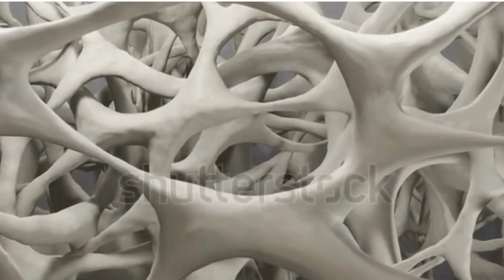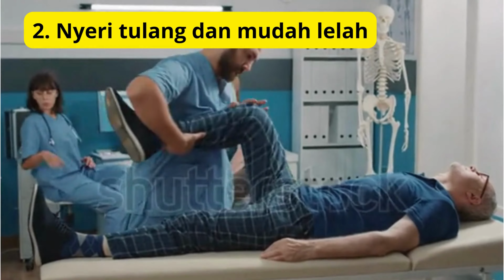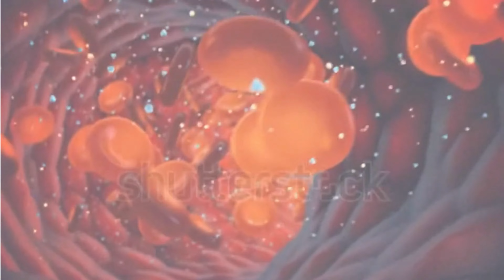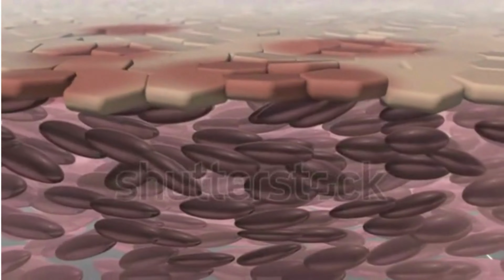GAWAT!! 5 Gejala Tubuh Kekurangan Vitamin D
Studi menunjukkan bahwa kekurangan vitamin D pada ibu hamil dapat menyebabkan pre-ekamsi pada akhir kehamilannya. Selain itu, kekurangan vitamin D pada ibu hamil dapat juga menyebabkan bayi yang dilahirkan cenderung menderita kejang hipoalsemia.

Melihat berbagai dampak kesehatan tersebut, kiranya perlu bagi setiap orang untuk tahu berbagai tanda atau gejala yang mungkin timbul akibat kekurangan vitamin D.

Dengan mengenali secara dini tanda dan gejala itu, seseorang bisa segera mengambil tindakan pencegahan agar tidak terjadi efek kekurangan vitamin D lebih lanjut.

5 Gejala Tubuh Kekurangan Vitamin D, berikut ciri-cirinya:

1. Sering mengalami gangguan mood atau stres Sudah ada banyak penelitian yang mengungkap adanya korelasi positif antara kadar serotonin dan kadar vitamin D di dalam darah. Serotonin adalah hormon yang berkaitan dengan rasa bahagia di otak.

Orang-orang yang kadar vitamin D dalam darahnya rendah dan kadar serotoninnya rendah juga, maka mereka cenderung mengalami rasa tidak bahagia atau depresi.

2. Nyeri tulang dan mudah lelah Orang-orang yang mengalami kekurangan vitamin D di dalam darah melaporkan cenderung mengalami nyeri atau sakit pada tulang. Selain itu, dalam kondisi tertentu,

mereka juga mengeluhkan rasa lelah yang berlebihan dan mudah mengantuk. Hal itu mungkin terjadi akibat tulang kekurangan kalsium atau mengalami dmineralisasi tulang, sehingga tulang mengalami kerapuhan dan tumbul nyeri saat berkegiatan.

Sementara, rasa lelah dan cepat mengantuk, dikaitkan dengan fungsi vitamin D yang dapat mempermudah penyerapan kalsium di dalam usus. Jadi, ketika vitamin D rendah, maka kemungkinan besar tubuh akan mengalami kekurangan kalsium di dalam darah.

Padahal, kalsium ini sangat diperlukan tubuh untuk kontraksi otot dan untuk menimbulkan sinyal pada sel saraf. Akibatnya, tubuh akan mudah lelah dan mudah mengantuk saat mengalami kekurangan vitamin D serta kekurangan kalsium.

3. Kepala berkeringat Salah satu tanda kekurangan vitamin D di dalam darah yang mudah diamati, yakni kulit kepala cenderung berkeringat terutama saat tidur.

Maka dari itu, kepala berkeringat berlebih pada bayi tidur merupakan salah satu indikator bahwa bayi tersebut kurang vitamin D, sehingga perlu dijemur di bawah sinar matahari pagi.

Namun, terkait mekanisme timbul banyak keringat pada kepala penderita kekurangan vitamin D belum dapat dijelaskan dengan pasti.

4. Peningkatan berat badan atau obesitas Sudah ada banyak juga penelitian yang menunjukkan adanya korelasi antara rendahnya kadar vitamin D dengan peningkatan kadar kolesterol dan juga peningkatan berat badan.

Dengan demikian, peningkatan berat badan berlebih bisa dijadikan salah satu indikator penilaian adanya kekurangan vitamin D dalam darah.

Pada penderita kekurangan vitamin D sering ditemui juga kasus mereka mudah lapar dan sering mengalami peningkatan gula darah akibat turunnya kemampuan tubuh memasukkan gula di dalam sel.

5. Kulit berubah menjadi lebih gelap Semaki banyak pigmen kulit, maka diketahui kulit akan semakin berwarna gelap. Banyak penelitian telah menunjukkan bahwa semakin gelap kulit,

maka diperlukan waktu lebih lama untuk terpapar matahari agar tubuh mampu mensitensis provitamin D mejadi vitamin D.
Dengan kata lain, pigmen kulit sebenarnya berfungsi sebagai sun block alami, sehingga semakin banyak pigmen kulit,

Namun, penelitian beberapa tahun terakhir, mengungkapkan bahwa vitamin D terbukti penting bukan hanya untuk kesehatan tulang (skeletal) dan gigi, tapi juga memiliki efek homeostasis pada jaringan-jaringan di luar tulang (non-skeletal) yang luas.

Itulah 5 Gejala Tubuh Kekurangan Vitamin D dengan ciri-cirinya, untuk memenuhi kebutuhan vitamin D harian, Anda bisa berjemur di pagi hari, mengonsumsi makanan yang mengandung vitamin D, serta konsumsi suplemen vitamin D bila diperlukan

penyebab kekurangan vitamin d.